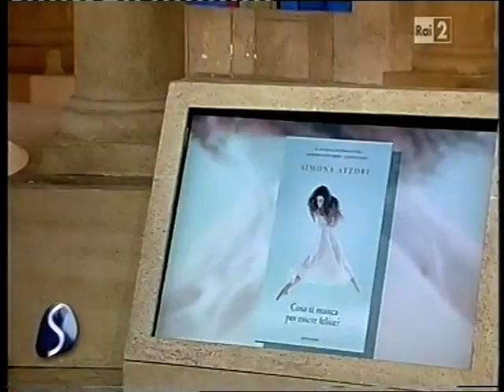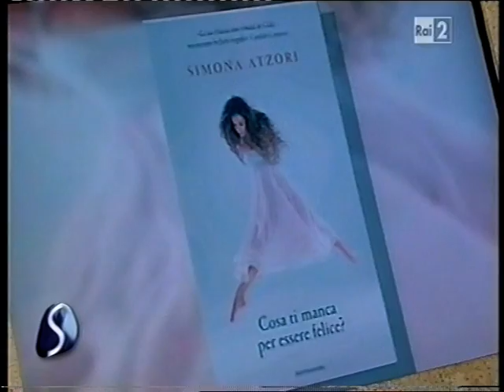Simona Atzori: "Cosa ti manca per essere felice?"